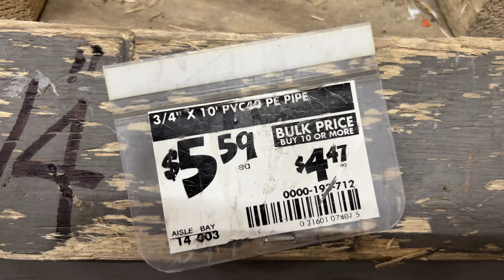Teddy Bear Centerpiece With Clouds In A Box | DIY Tutorial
Hey Guys! I created some teddy bear centerpieces for my client's event a couple weeks ago. I wanted to share with you how I made them.

To purchase a copy of the CONTRACT I use with my clients,

NEW!!! I have BALLOON MENU templates available for purchase!

Not sure what to charge clients? Need help with pricing? Join my weekly pricing scenario call!

- Foam: I got mine from Dollar Tree

- Stones (to put inside the box and create a weight)

- Fake Cotton Clouds

- PVC Pipe

- Spray Paint

- PVC Pipe Cutter

- Tape Measure

- Gorilla Glue

- Teddy Bears

- Ribbon (to hang teddy bear)

- Wooden Balloon Sizer

- Balloon Sizer

- Electric Balloon Pump

- Hand Balloon Pump

For each balloon centerpiece, I used:
- 6 cameo 11" balloons
- 2 latte 11" balloons
- 2 coffee 11" balloons
- 2 lace 11" balloons
- 4 latte 5" balloons
- 8 lace 5" balloons
- 4 coffee 5" balloons

You'll also need 260 balloons to add the 5" balloons. Here's the link to purchase those